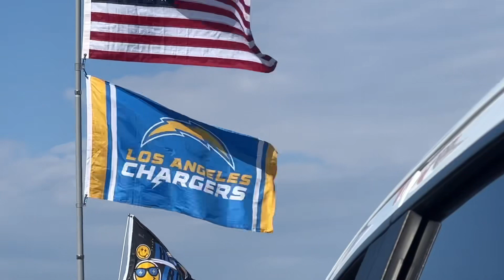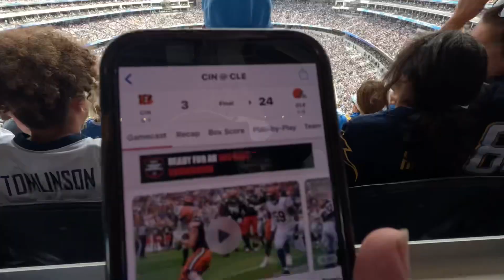Miami Dolphins vs Los Angeles Chargers Week 1 9/10/2023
We start the NFL year at Sofi to watch the Chargers host the Dolphins